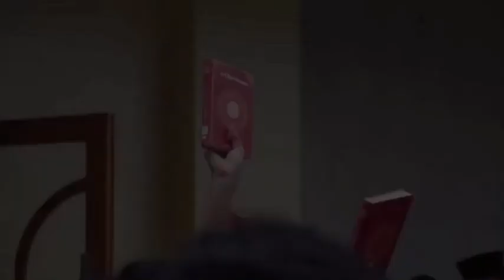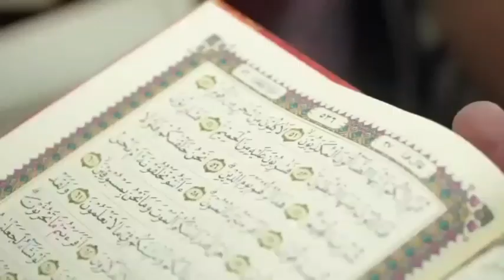Generasi Islami, Generasi Harapan Bangsa